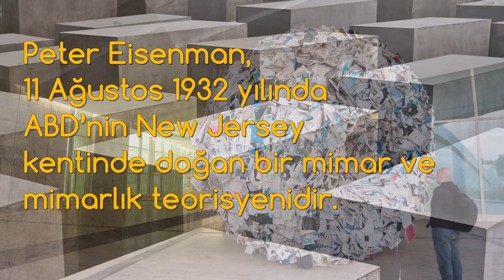45 Saniye'de Peter Eisenman